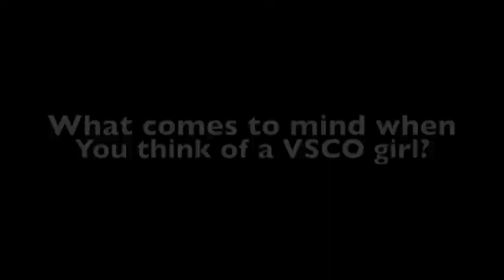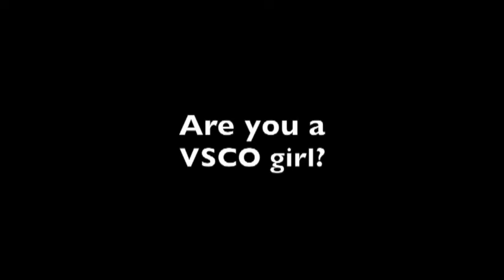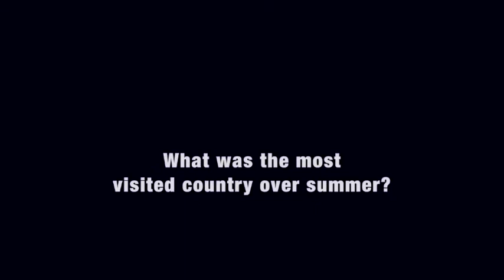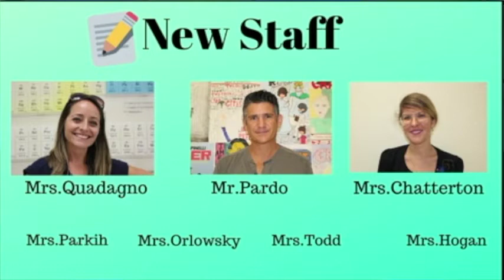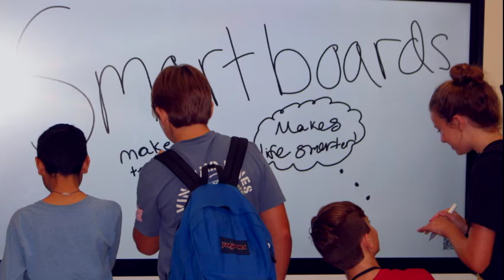MSOA Replay - Back to School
Premiere of Bak MSOA Today's new monthly TV magazine